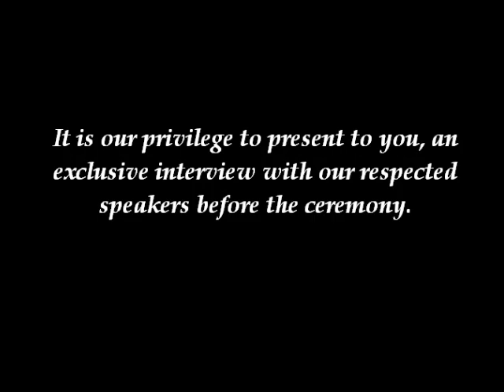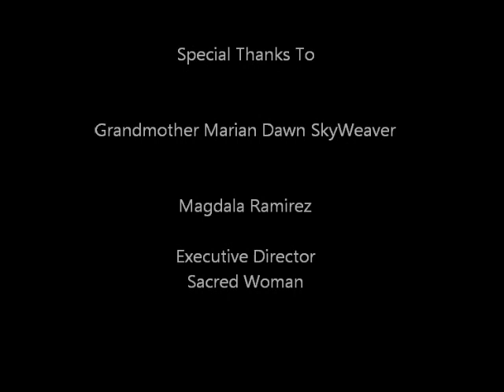An Exclusive with Grandmother SkyWeaver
We have for you, a sneak peak! Our upcoming ceremony '144 Women Giving Birth to a New World' will bring a new beginning for women. Find out how through this sneak peak at the upcoming ceremony!

Upcoming Event Venue:

11 am to 6 pm
South Mountain Park
Phoenix, Arizona